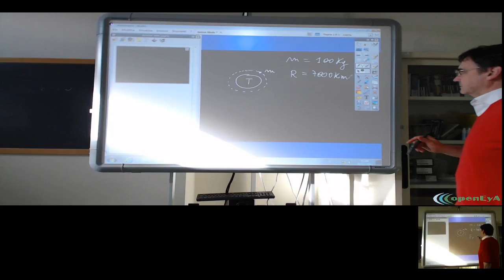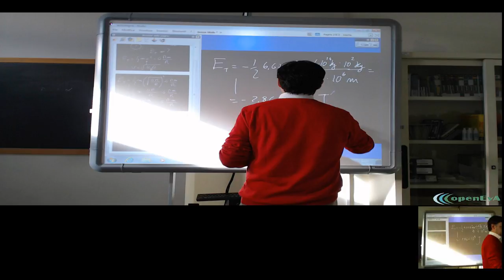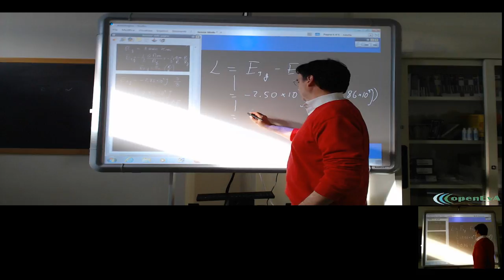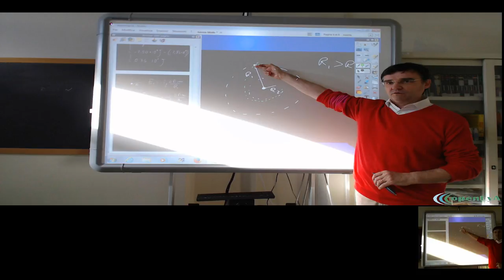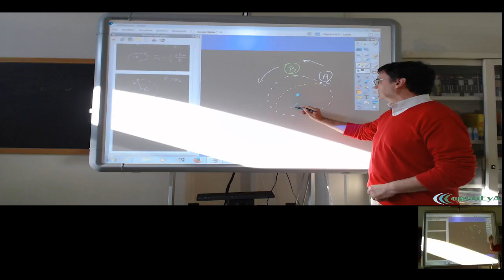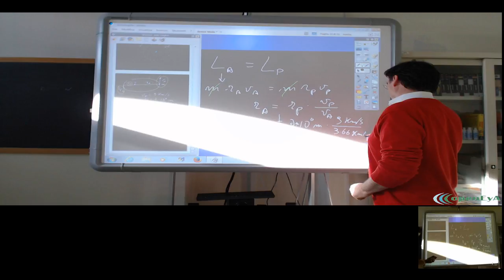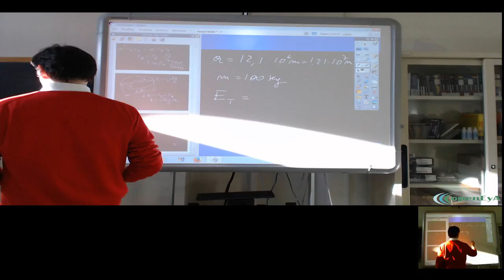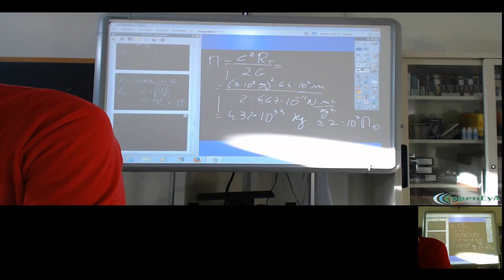Lez.44 La Gravitazione Universale. Esercizi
La gravitazione e le orbite dei pianeti, velocità di fuga e raggio di Schwartzschild. Manovre nello spazio (Hohmann transfert). Esercizi.